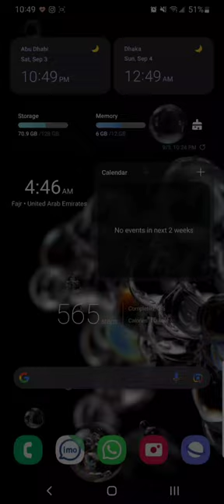How to Clear the App Cache on Android Phone to Make it Run Faster